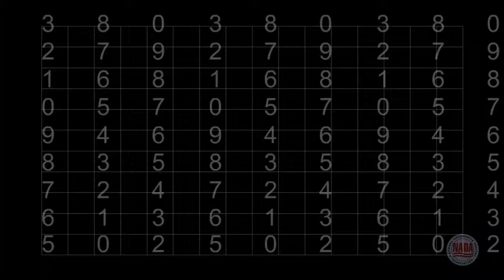2012 Auto Sales Forecast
Paul Taylor, NADA chief economist, explains what's behind the numbers for 2012.